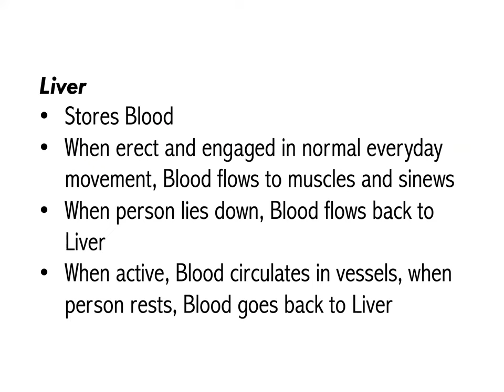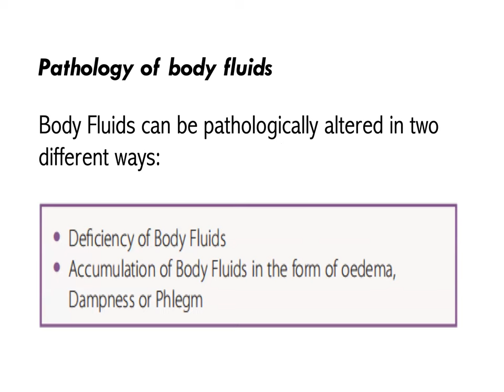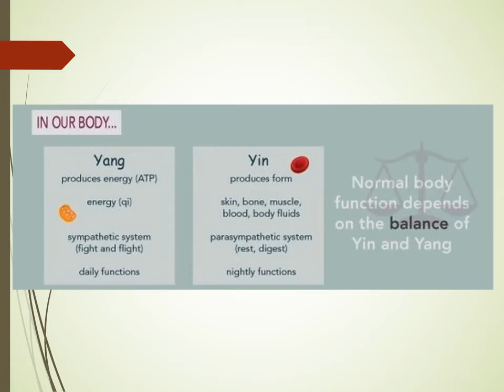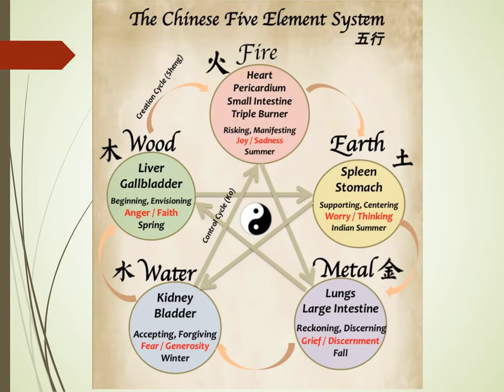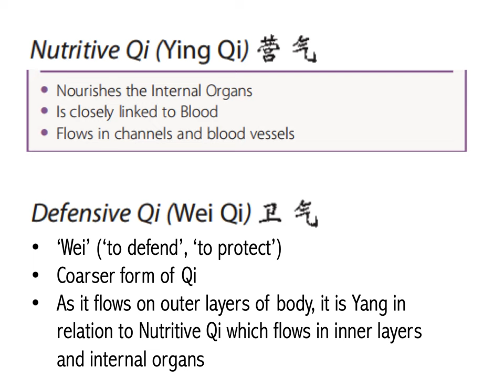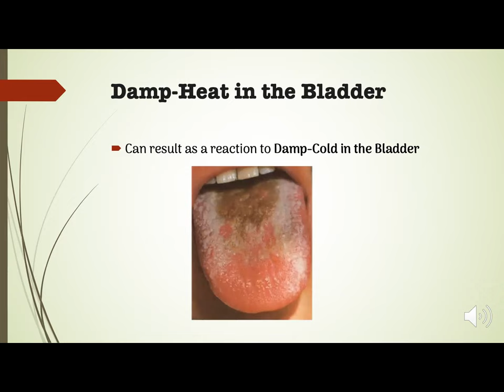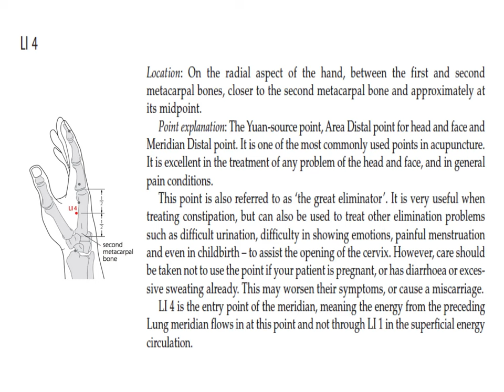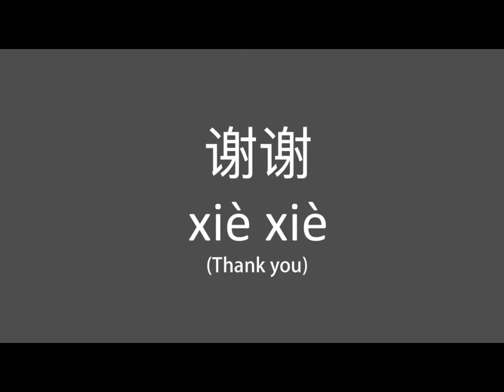LAMP TCM & ACUPUNCTURE 09: Ke Cycle, True Qi (Zhen Qi), Large Intestine Channel of Hand Yang Ming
Control/Ke Cycle (aka Destruction Cycle)

The Controlling Cycle represents relationships which prevent any given element from becoming overwhelming, or too powerful in relation to the system as a whole. We can think of this as being akin to a legislative “checks and balances” system, or to the “tough love” of a guardian, that sets clear boundaries for a child’s own good. In terms of our family-relationships metaphor, it is the “grandmother” that exerts this healthy control over the “grandchild” element.

As mentioned above, the generating and controlling cycles together represent the balanced and healthy functioning of the Five Element System.